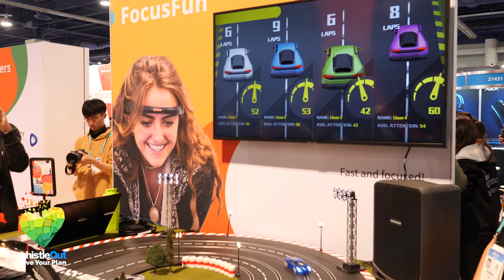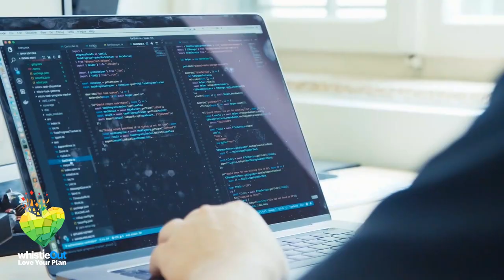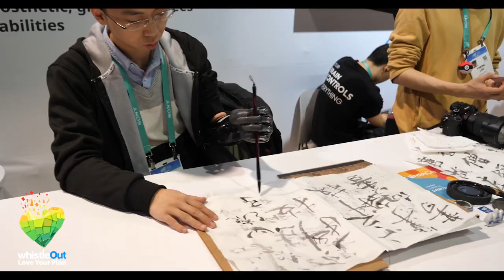Control Your Phone With Your BRAIN | Brain to Machine Interfacing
Soon you'll be controlling tech with your brain power. Also know as brain to machine interfacing, this technology gives you the power to control TV's, lights, and phones with your mind alone!

Right now most of our interactions with technology occur with physical touch. With cell phones, think texting or dialing a phone number. When we interface with TV’s we use a remote, or a clicker, or a channel changer -- whatever you want to call it. But these physical interactions with tech may be in the past.

Today we’re looking at the future of controlling technology and what it would like if we did it with our BRAINS. The key to do this right now is with wearable tech.

Although wearables may not be the most fashion forward companies like BrainCo, who make wearable devices, are paving the way when it comes to brain to machine interfacing. BrainCos's main business revolves around measuring brain waves in meditation practices, but that’s just the tip of the iceberg according to their VP of Sales, Lawrence Franchini. We caught up with Lawrence and BrainCo at CES 2020 in Las Vegas, "So what we’re kind of doing here if we break it down really simply is we’re controlling the remote car with the wearable, so with your brain."

"We actually use the wearable to make the cars go around the track depending on how focused you are or how relaxed you are."

BrainCo isn’t the only company working on brain to machine interfacing.

Sune Alstrup, is a Board Member of NextMind, a brain to machine interfacing company that, among other things, allows you to control the TV with your thoughts.

"When you focus on the CNN button you’ll basically change to CNN. The same will be done when you think about BBC or increasing and decreasing the volume. It's all done with your thought alone."

NextMind doesn’t have any products available for sale yet, but they do have a DEV kit that will ship out this year that will allow programmers to create mind control apps. **Insert mind blow emoji here**

Alstrup says when you eventually get to try this tech you feel like a super hero, "When you try it you have this wow feeling you get this this sense of wowww it’s like having special powers."

Super Powers indeed. Now imagine being able to control every piece of tech in your house with your brain..

But what would that interaction look like? Well according to Lawrence from BrainCo, giving AI access to our brains will curate the perfect Netflix playlist, "Maybe in the future we can see and get customized content to what we find engaging. The wearable will detect what we like while we're watching and Netflix and other streaming services will provide digital content that way."

As cool as it is to control things like cars and TV's with your brain, prosthetics is where the future of this tech is going, according to Franchini.

"This is something that will really change lives and revolutionize the industry and actually really propel us forward."

These AI brain to machine prosthetics are going through FDA approval process right now and will be available by the end of 2020 or beginning of 2021. And with all of this, Lawrence says he looks forward to what all of this innovation leads to.

"That’s the great thing about the future it’s ours to create and ours to write."

Brain to machine learning is still in its early stages but i’m going to do what it does best right now and meditate.

👉🏽 WhistleOut.com is a cell phone plan and broadband plan comparison website. We do far more than that! We compare all the best plans, all in one place so you can get back to your busy life.

Check us out for a quick glance or in-depth analysis of 56 wireless & internet companies.

👉🏽 Quick Link: here are the best of the best this month in Cell Phone Plans